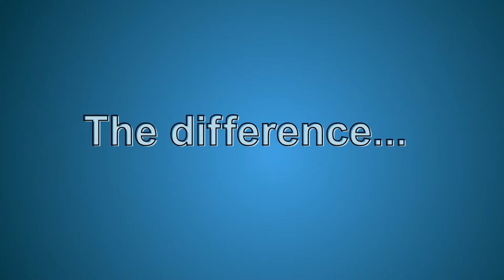Classifieds Buyer Video